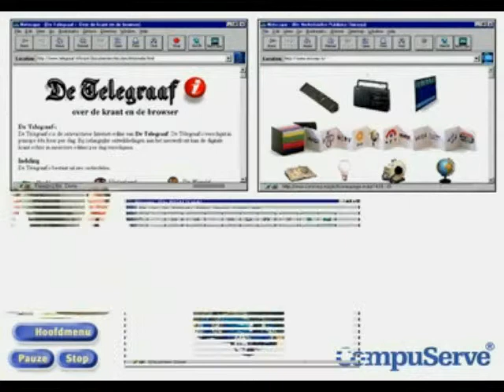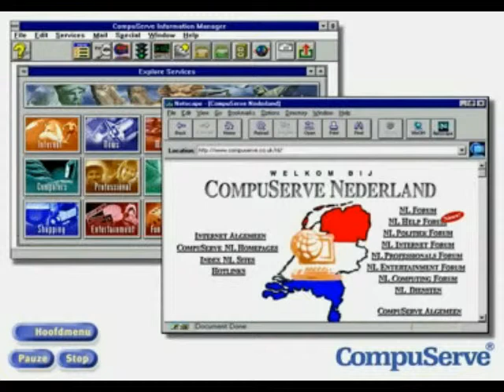Explaining the Internet in 1997 by CompuServe (in Dutch).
CompuServe (CompuServe Information Service, also known by its acronym CIS) was the first major commercial online service in the United States and Europe. It dominated the field during the 1980s and remained a major player through the mid-1990s, when it was sidelined by the rise of services such as AOL with monthly subscriptions rather than hourly rates. The original CompuServe Information Service, later rebranded as CompuServe Classic, was shut down July 1, 2009. The newer version of the service, CompuServe 2000, continues to operate.